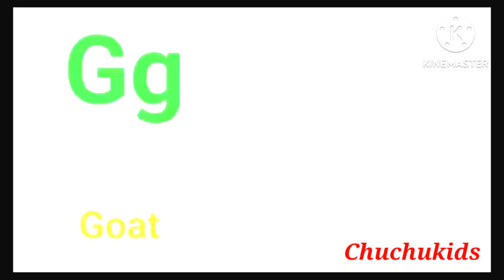a for apple🍎,b for ball🏀,c for cat,d for dog,alphabet song,atoz alphabets, abcd abc कसेकबूतर #123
, a for apple🍎,b for ball🏀,c for cat,d for dog,alphabet song,atoz alphabets, abcd abc कसेकबूतर #123#abcd abc असेअनार #123